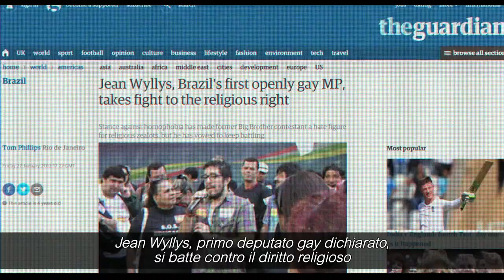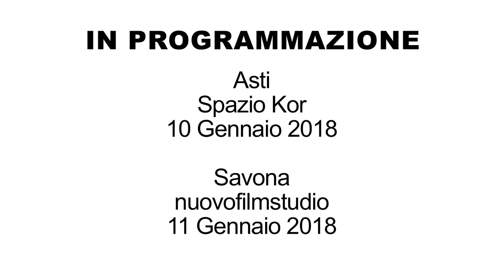ENTRE OS HOMENS DE BEM TRAILER | MONDOVISIONI 2018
TRAILER ENTRE OS HOMENS DE BEM
MONDOVISIONI 2018

Find The Cure, in collaborazione a Balla coi Cinghiali propone a Savona e Asti cinque documentari della Rassegna Mondovisioni – una rassegna cinematografica promossa da CineAgenzia che viene presentata ogni anno al Festival di Internazionale a Ferrara.

La rassegna, attraverso docu-film selezionati dai maggiori festival internazionali, porta sul grande schermo storie di grande importanza sui diritti umani, la politica e il mondo dei media con l’intento di fornire al cittadino un’informazione chiara, profonda e consapevole su tematiche attuali spesso difficilmente fruibili dai media classici.
Mondovisioni racconta come piace a noi la complessità del mondo che ci circonda: storie senza filtri che ci riguardano, emozionanti, profonde, esemplari.

I trailer della rassegna 2018 di Savona e Asti sono curati dal laboratorio Audiovisivi Buster Keaton.
Montaggio realizzato da Irma Rossi, Sara Papini e Simone Morganti